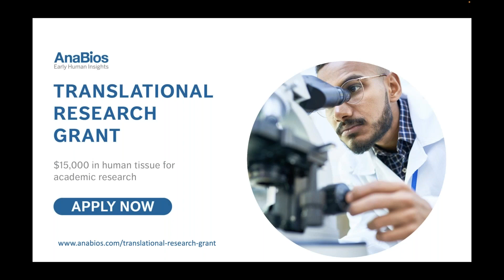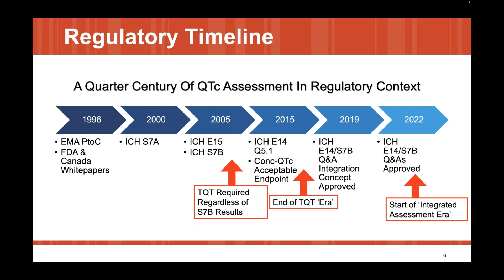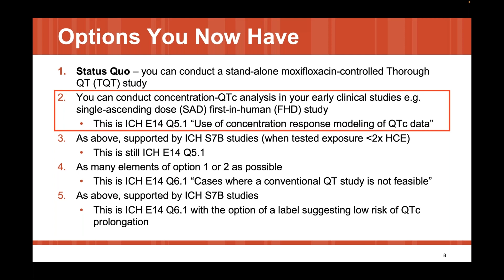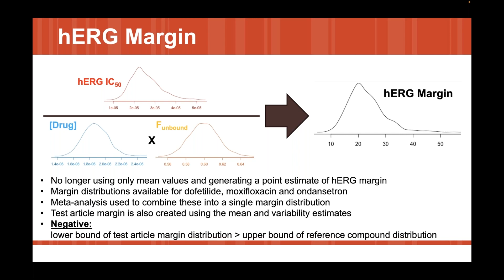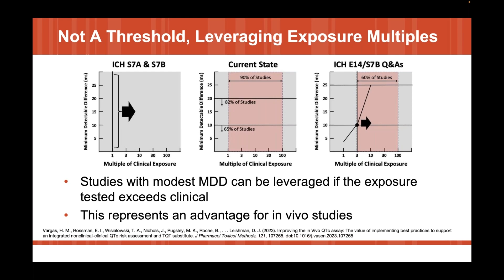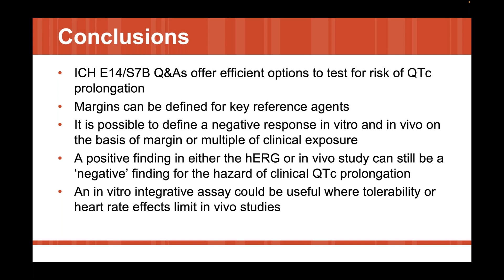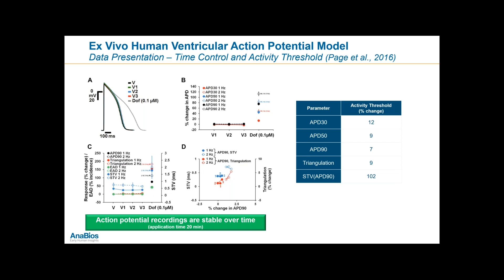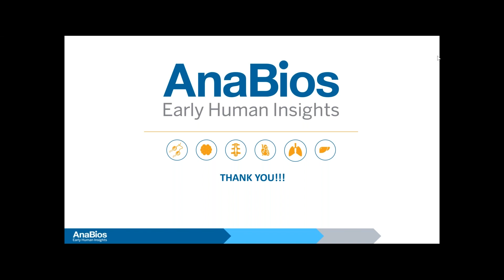Human Ventricular Action Potential and E14 Waiver for Novel Drugs | Dr. Leishman & Dr. Abi-Gerges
In this 60-minute webinar, Dr. Najah Abi-Gerges (VP, R&D at AnaBios) discusses a ventricular action potential assay provided by AnaBios that involves heart tissue from ethically consented human donors that can contribute to the preclinical data set for E14 waiver requests. Dr. Derek Leishman (VP, Translational & Quantitative Toxicology at Eli Lilly) presents a big pharma perspective on E14 waiver requests and relevant strategies for safety pharmacology in general.

In 2013, the FDA first presented the Comprehensive In Vitro Proarrhythmia Assay (CiPA) initiative as an upgrade to S7B/E14 guidance from 2005. In the past 10 years, the CiPA initiative has led to a commonsense approach to hERG testing.

Pharma companies testing compounds with hERG block or borderline hERG block have the option of conducting additional ion channel studies, in silico modeling and/or testing with cardiomyoctyes (either stem cell-derived or primary human cardiomyoctes) as described in the most recent FDA Q&A documentation

E14 guidance points toward a thorough QT (TQT) study during Phase II clinical trials that is both time consuming and expensive (i.e., greater than $1M).  With CiPA, sponsors may request a waiver of the TQT study in exchange for an assessment of EKG’s during Phase I and adequate preclinical data.

To learn more about AnaBios human tissue samples and functional assays, please